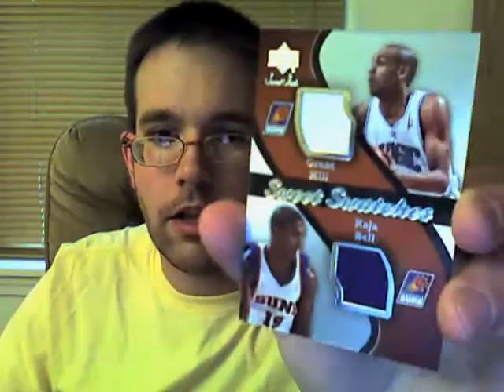2007/2008 07/08 UD Upper Deck Sweet Shot Box Break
Not a bad box break at all. I really didn't get anybody I collect but pulled a Pat Riley auto numbered only to 10.